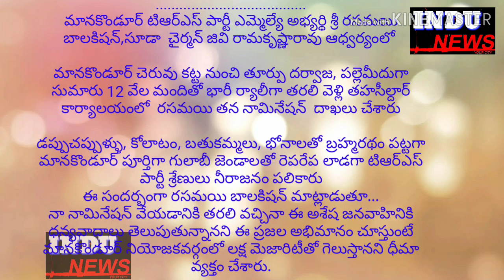మానకొండూర్ గడ్డపై రెపరెపలడిన గులాబీ జెండా,నామినేషన్ వేసిన రసమయి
కరీంనగర్ జిల్లా మానకొండూర్ నియోజకవర్గం న్యూస్...

మానకొండూర్ గడ్డపై గులాబీ జెండా రెపరెపలు..నామినేషన్ వేసిన రసమయికి నీరాజనం పలికిన ప్రజలు, గులాబీ శ్రేణులు
మానకొండూర్ టిఆర్ఎస్ పార్టీ ఎమ్మెల్యే అభ్యర్థి శ్రీ రసమయి బాలకిషన్,సూడా  చైర్మన్ జివి రామకృష్ణారావు ఆధ్వర్యంలో

మానకొండూర్ చెరువు కట్ట నుంచి తూర్పు దర్వాజ, పల్లెమీదుగా సుమారు 12 వేల మందితో భారీ ర్యాలీగా తరలి వెళ్లి తహసీల్దార్ కార్యాలయంలో  రసమయి తన నామినేషన్  దాఖలు చేశారు

డప్పుచప్పుళ్ళు, కోలాటం, బతుకమ్మలు, భోనాలతో బ్రహ్మరథం పట్టగా మానకొండూర్ పూర్తిగా గులాబీ జెండాలతో రెపరేప లాడగా టిఆర్ఎస్ పార్టీ శ్రేణులు నీరాజనం పలికారు
ఈ సందర్భంగా రసమయి బాలకిషన్ మాట్లాడుతూ...
నా నామినేషన్ వేయడానికి తరలి వచ్చినా ఈ అశేష జనవాహినికి ధన్యవాదాలు తెలుపుతున్నానని ఈ ప్రజల అభిమానం చూస్తుంటే మానకొండూర్ నియోజకవర్గంలో లక్ష మెజారిటీతో గెలుస్తానని ధీమా వ్యక్తం చేశారు.